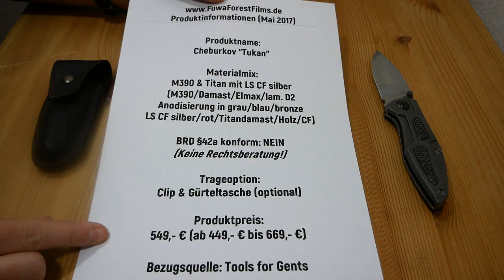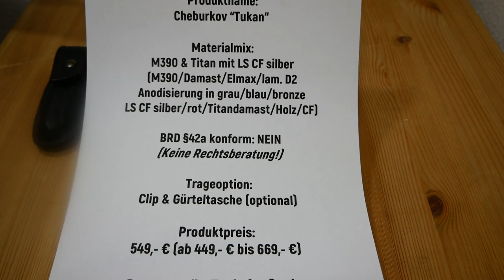Cheburkov Tukan Titan Framlock Tool | EDC Gear Werkzeug | Titanide Eos #33